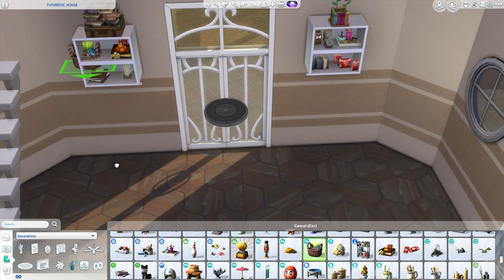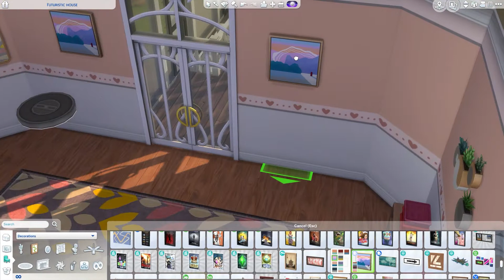Futuristic House || Speedbuild With Music || NO CC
Beautiful, strange design, ultra symetrical, two pools, upmarket gazebo, two bedrooms (strange for me, I know, but I accept that not all sims live alone nasla), metric tonne of plants, skywalk, huge bathroom with shower and bath. It's on the gallery, my gallery/origin ID is listed below!

My Origin ID: PsychachuSims